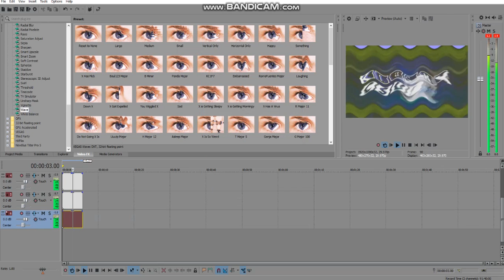How To Make My G Major 235